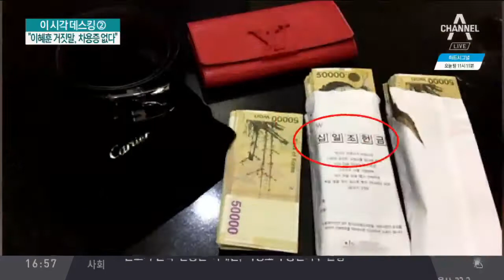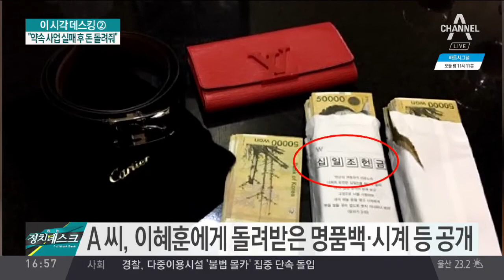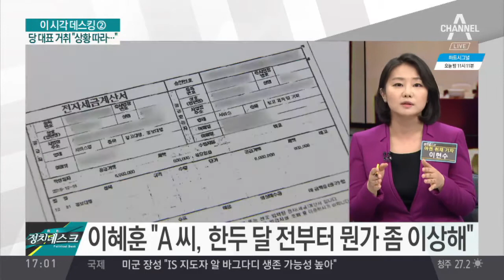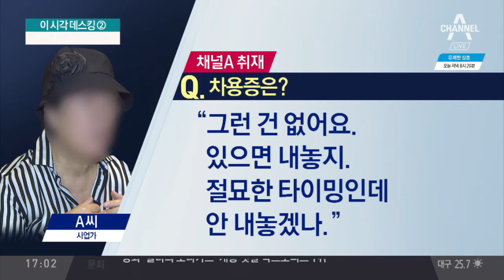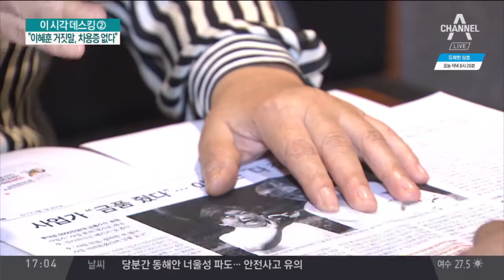檢 금품 의혹 이혜훈 수사…“이혜훈 거짓말, 차용증 없다” / 이혜훈 vs 사업가 A 씨… 엎치락뒤치락 '진실공방'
檢 금품 의혹 이혜훈 수사…“이혜훈 거짓말, 차용증 없다”
이혜훈 vs 사업가 A 씨… 엎치락뒤치락 '진실공방'
사업가 A 씨 "금품 줬다" vs 이혜훈 "다 갚았다"
'이혜훈 금품' 주장… A 씨 "정치적 의도 아냐"
이혜훈 "6000만 원 전액 변제·법적 대응할 것"
'기자회견' 연 이혜훈… A 씨 '2차 폭로'로 반격?
사업가 A 씨 "차용증 없다… 있었으면 내놓았겠지"
이혜훈 의혹, 정치인 금품수수 게이트로 확대?
주호영 "이혜훈 거취? 본인이 결심할 상황"